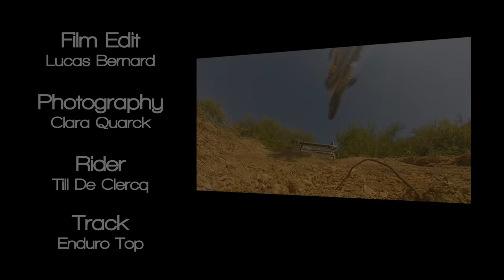Rid'Air Motocross Immersion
Hello
New video enduro and cross.
Film Edit : Lucas Bernard
Photography : Clara Quarck
Rider : Till De Clercq
Track : Enduro Top

Bonjour
Nouvelle vidéo en enduro et cross.
Pour une réalisation vidéo contactez-nous sur :
Allez faire un tour sur notre page Facebook :
Réalisation vidéo : Lucas Bernard
Photographie : Clara Quarck
Pilote : Till De Clercq
Circuit : Enduro Top